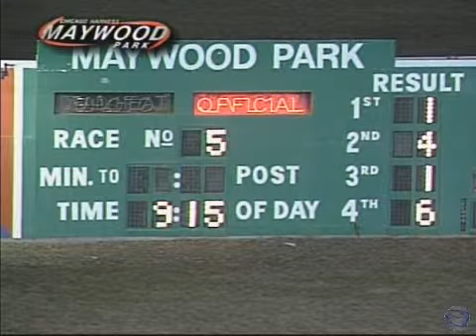2015 03 20 So Reserved NW2000L5 May